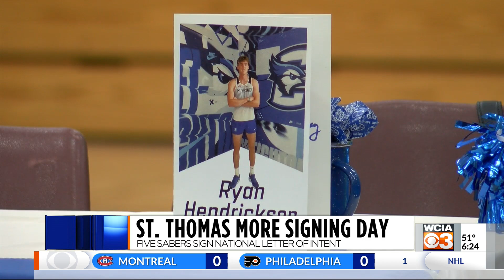St. Thomas More Signing Day 2023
CHAMPAIGN (WCIA) -- Five St. Thomas More athletes signed their National Letter of Intent during a ceremony on Tuesday at the high school. Mallory Monahan will play volleyball at Illinois Wesleyan, Josh Pierce will suit up for Illinois wheelchair basketball, with Dane Taylor heading to Marian University for soccer. Both Cabott Craft and Ryan Hendrickson will compete in track and field at the next level and both in the Big East Conference. Craft is heading to Butler, with Hendrickson going to Creighton.